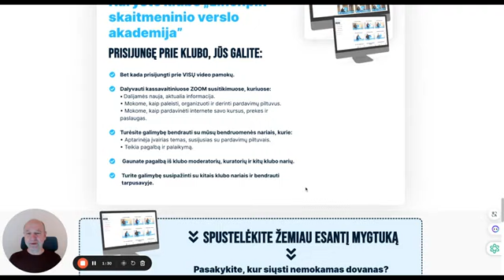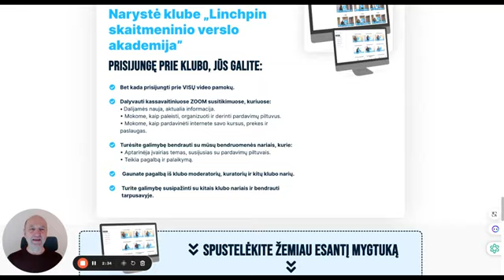Kaip sukurti savo pirmąjį pardavimo piltuvą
Šiame vaizdo įraše kalbėsiu apie pardavimų piltuvą ir kaip jį naudoti norint pradėti daryti pardavimus internete. Pardavimų piltuvas yra greitas ir paprastas būdas pritraukti klientus ir padidinti pardavimus. Jei norite sužinoti daugiau, kviečiu Jus prisijungti prie mūsų klubo Linchpin Skaitmeninio Verslo Akademija ir išbandyti šią galimybę nemokamai.